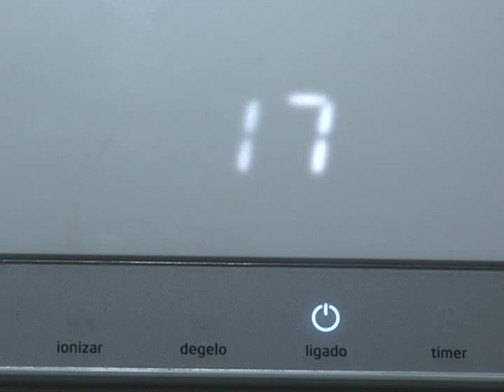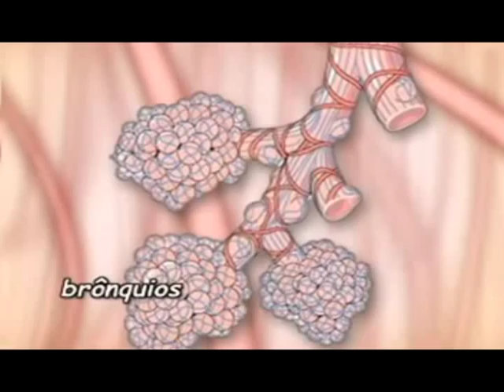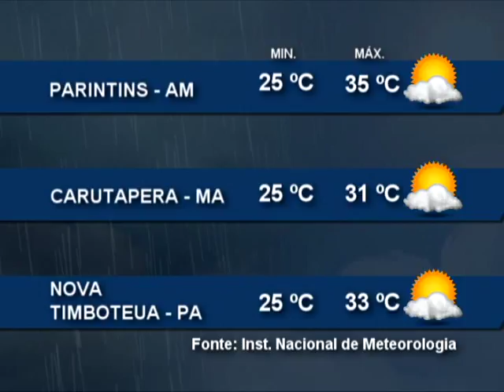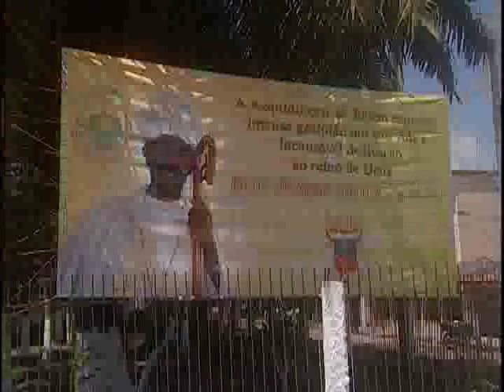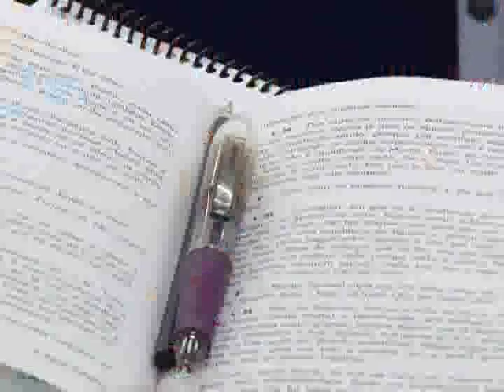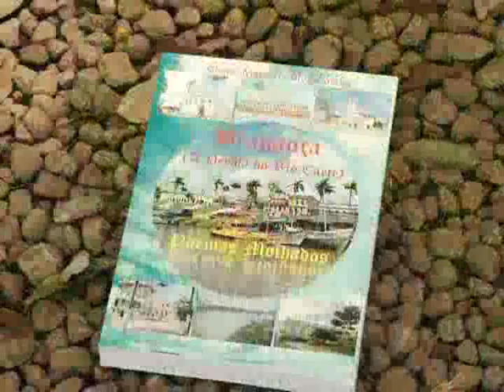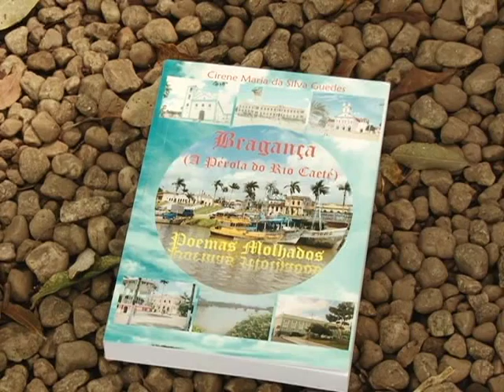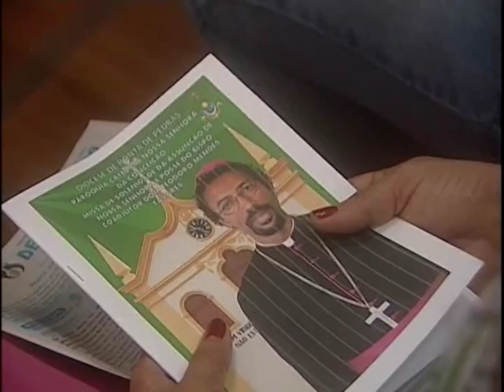Nazaré Notícias - 17/08/2015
Veja nesta edição:

- Trauma e medo após assalto;

- Manter a limpeza de aparelhos de ar condicionado ajuda a prevenir doenças respiratórias;

- Estudantes da UFPA têm auxílio creche para os filhos;

- A importância de saber uma segunda língua;

- A festa da Igreja de Ponta de Pedras, no Marajó, que recebeu Dom Teodoro como Bispo Coadjutor;

- E na entrevista de hoje vamos falar sobre as principais causas de acidentes de trânsito no Pará.